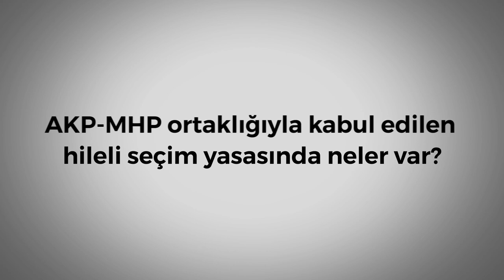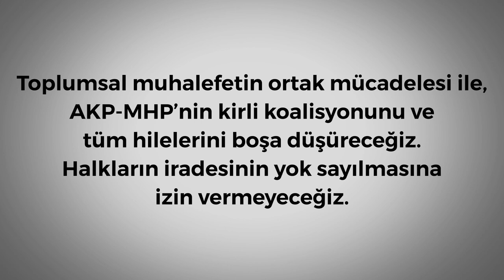AKP-MHP ortaklığıyla kabul edilen hileli seçim yasasında bakın neler var?